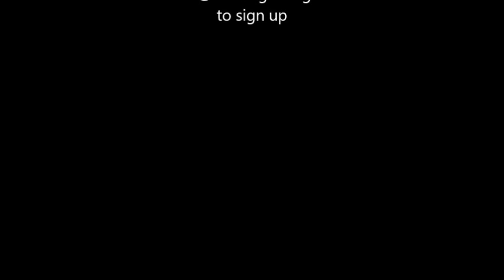I GOT THE POWER PART #2 5 25 14